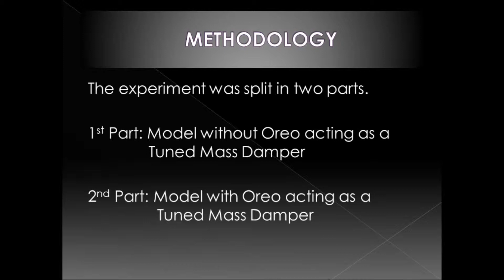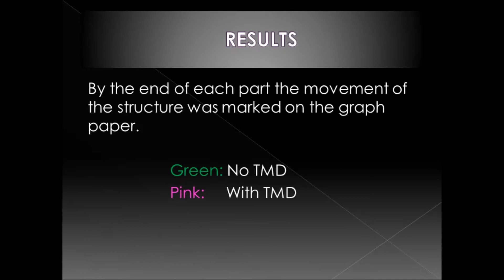Spaghetti Skyscraper with an Oreo Pendulum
Coursework for Structural Concepts